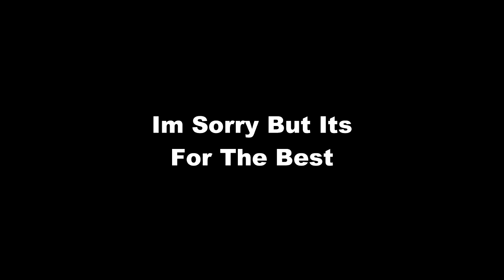SAYING GOODBYE TO THIS CHANNEL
IF YOU HAVE MADE IT TO HERE I HOPE YOUR ALL HAVING A BOOTIFUL DAY AND WE SHALL SEE YOU SOON